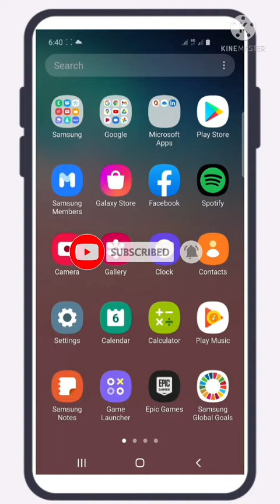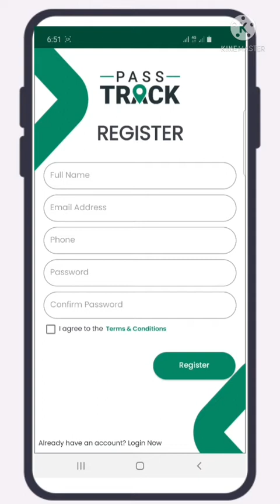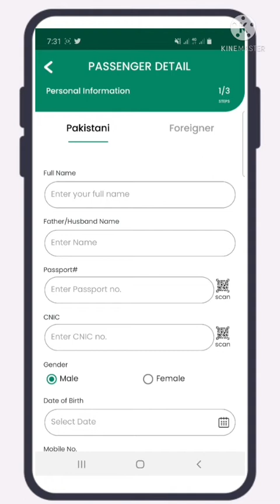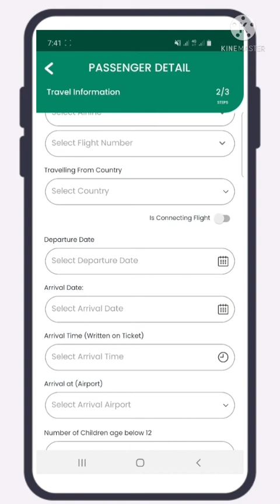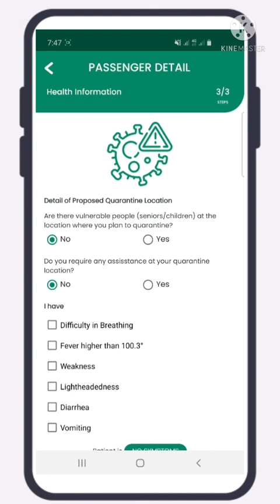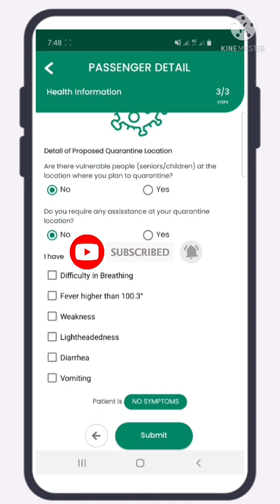How to Register in pass Track application. registration is must before Travelling to Pakistan.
Pass Track Android